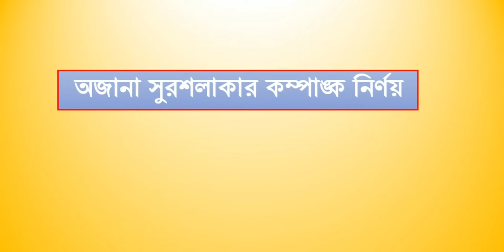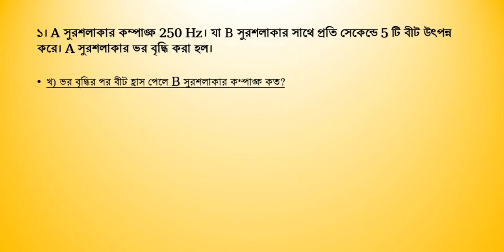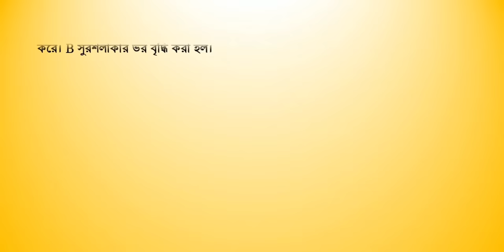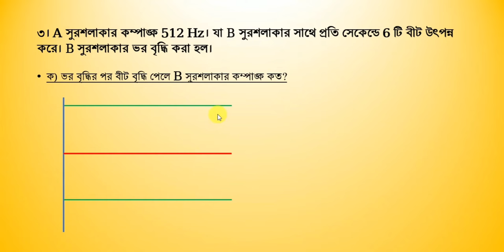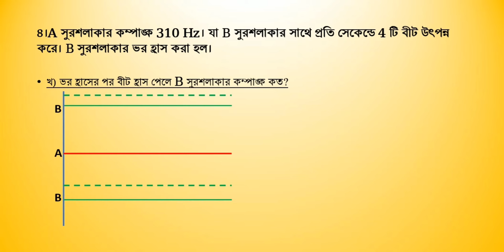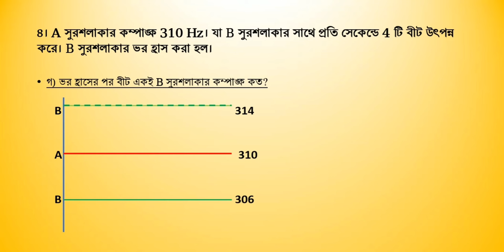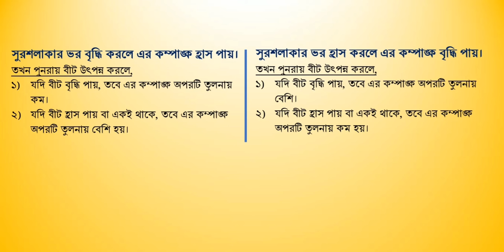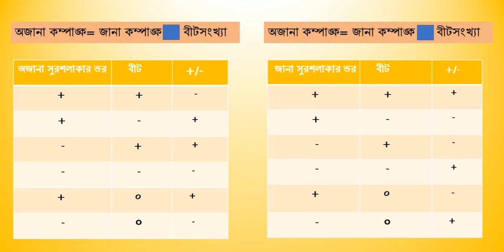অজানা সুরশলাকার কম্পাঙ্ক নির্ণয় By মিরাজ মাহমুদ মাহি